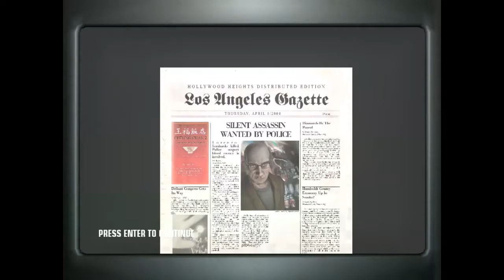Hitman Blood Money - Flatline: PRO/SO/AO/SA (06:12) Outside pool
*no fire weapons
*3 accidents

*Thanks a lot BurstingGlass,Hiltzaile1,taishon3946 and HitGod47 for the ideas and inspiration.